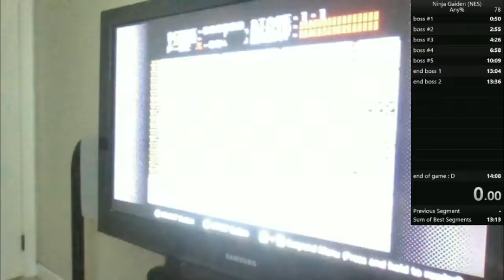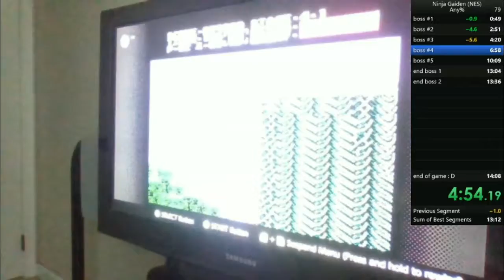Ninja Gaiden Speed Run (heartbreaker)